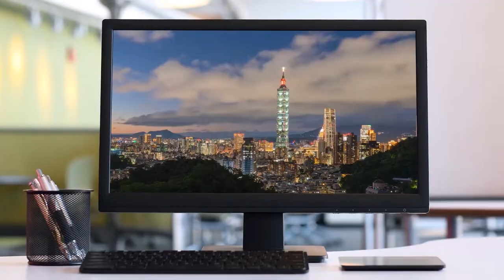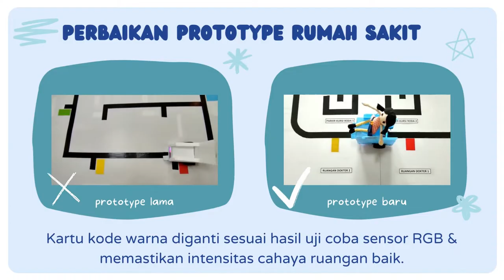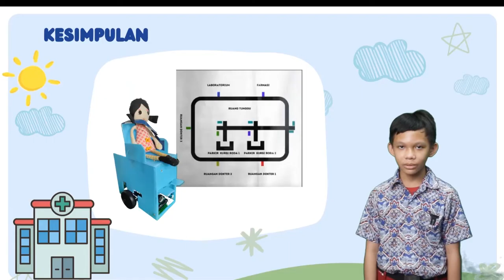[Tim Ter-kritis Kihajar STEM 2022] - Sekolah SI Kuala Lumpur Tingkat SD - LFCD Smart Wheelchair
LFCD Smart Wheel Chair Berbasis RGB Sensor untuk membantu kaum difabel yang berada di fasilitas umum. Alat ini diharapkan bisa membantu beberapa jenis difabel, misalnya kesulitan berjalan, berbicara, melihat, atau mendengar. Pengguna alat tinggal duduk kursi roda pintar dan petugas terlatih akan memberi instruksi suara agar robot kursi roda pintar menuju destinasi. LFCD kependekan dari Line Follow- Colour Detector yang menjadi prinsip kerja kursi roda pintar dengan MBbot.
Riset dan proyek ini dilatarbelakangi oleh keterbatasan kaum difabel di tempat umum yang masih asing, terutama di lokasi yang memerlukan beberapa tahapan berpindah tujuan dari tempat satu ke tempat lain dimana tidak ada pendamping, misalnya di rumah sakit, bandara atau fasiltas umum lainnya. Keberadaan alat ini di rumah sakit akan membantu petugas kesehatan dalam menangani pasien. Adapun keberadaan alat ini di bandara juga memudahkan petugas bandara dalam melayani calon penumpang pesawat yang difabel serta mengurangi kekhawatiran keluarga yang tidak bisa mendampingi di fasilitas umum tersebut.